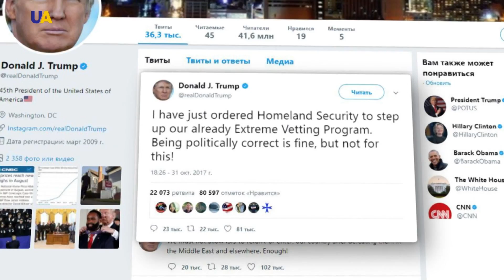Новости 15:00 за 01 ноября 2017 года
Смотрите в этом выпуске:
- На карте АТО появились новые горячие точки.
- К украинцу Павлу Грибу, которого незаконно удерживают в российском СИЗО не пустили родителей.
- Главные темы переговоров Президента Украины с Королем Саудовской Аравии.
- Подозреваемого в хищении бюджетных денег почти в 300 тысяч долларов Владислава Каськива отпустили под залог.
- Министерство финансов США запретило американским компаниям работать с Россией в энерго проектах.
- 8 человек погибли , 11 ранены в результате теракта в Нью-Йорке.
- В Австралии для туристов закрыли легендарную скалу Улуру.